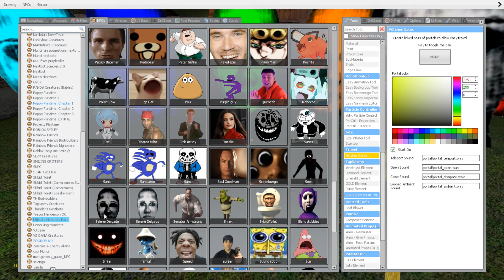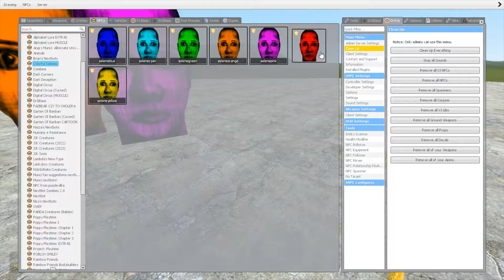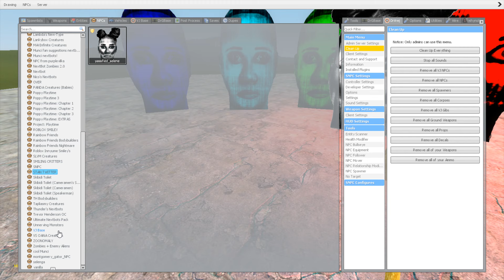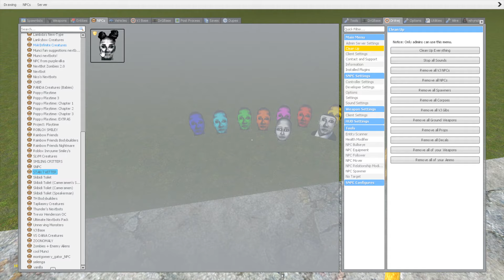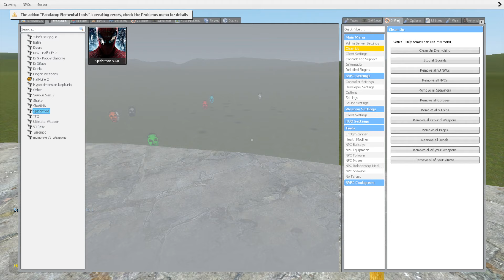Selene Delgado Family Vs Towers In Garry's Mod! (Park 46)